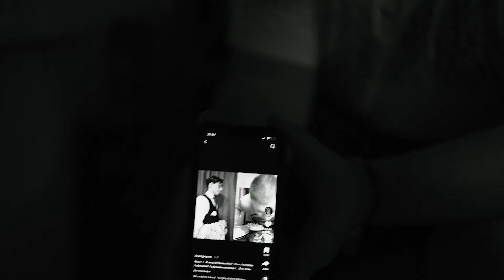Erkin Yurta - 6383 session